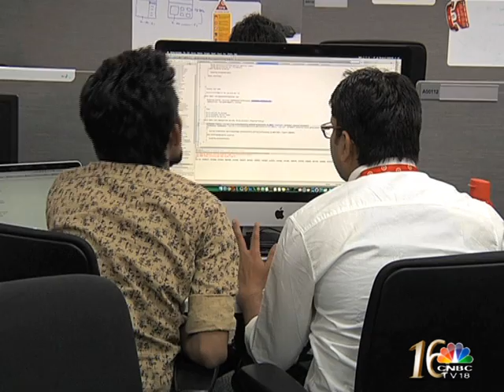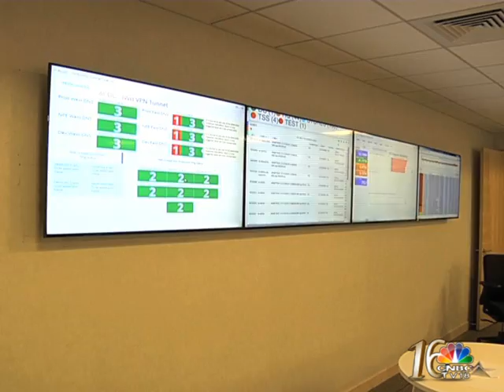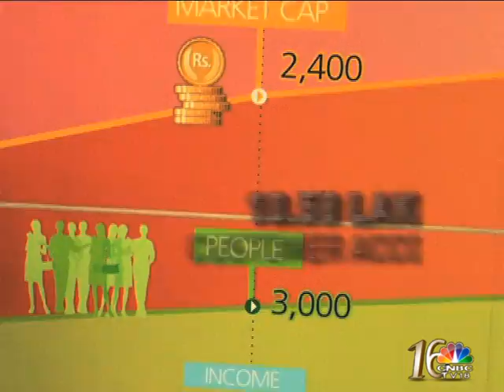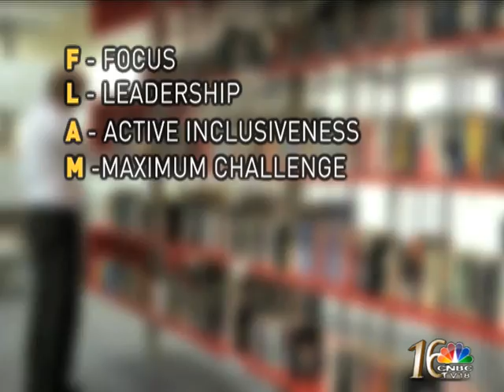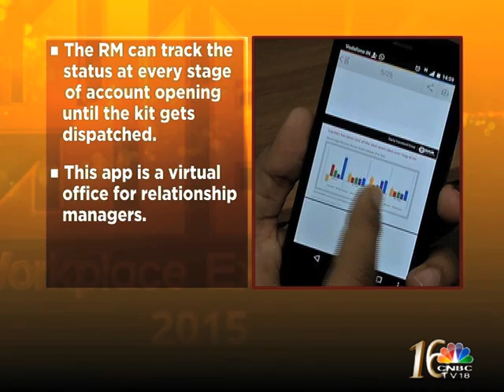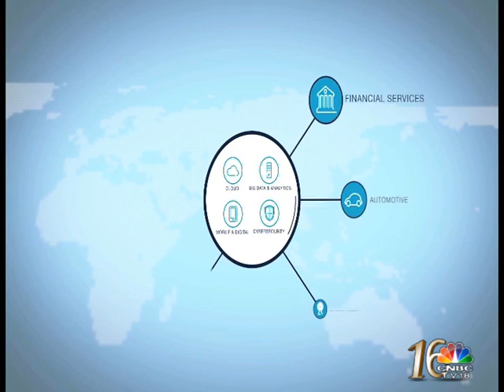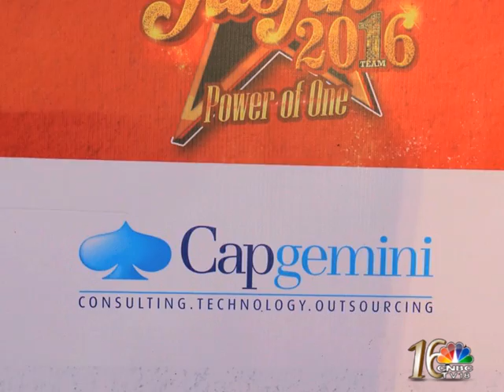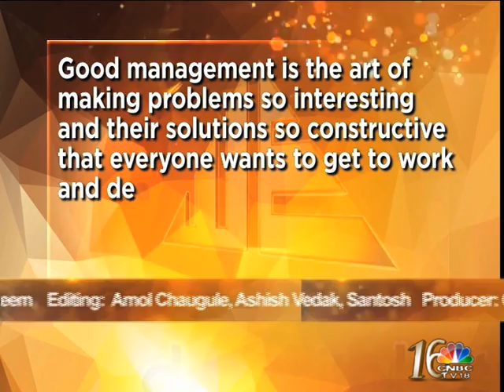Workplace Excellence @ Target, Kotak Securities and Capgemini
Skilltree Workplace Excellence Season 1 unveils the work culture and unique employee engagement schemes at Target India, Kotak Securities and  Capgemini.